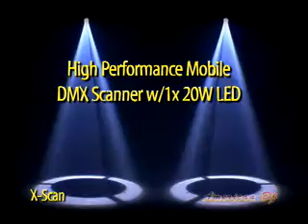X-Scan LED by American DJ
Product: X-Scan LED
American DJ LED Advantages:
• Extremely Long Life (50,000 hr. rated)
• Very low power consumption - connect more units in a single circuit
• Runs extremely cool! - NO Duty Cycles! - Run all night!
• Razor sharp beams

Specifications:
• High performance mobile DMX scanner with 1 x 20W LED source
• 8 Colors + White
• 8 Gobos + Spot
• Separate Color & Gobo Wheels
• 6 DMX Channels
• 4-Button menu system LED Display making it easy to navigate
• 3 Operational modes: DMX controller, Master/Slave & Sound Active
• Built-in lighting programs
• Pan/Tilt Inversion Mode: When using 4 scanners in master/slave scanner 1 & 3 sync opposite scanner 2 & 4
• Sound Active
• Audio sensitivity knob
• Compact & portable design
• Run All Night - High velocity fan keeps unit cool - No Duty Cycle!
• Manual focusing lens
• Gobo Shake effect
• Strobe effect in every color
• 13-degree beam angle
• X/Y mirror movement
• Stepper motors with micro stepping
• DMX-512 protocol
• Fan cooled
• Hanging Bracket Included
• Output similar to a 250W Halogen lamp
• Multi-voltage operation: 100V~240V 50/60Hz- IEC socket (Auto Sensing feature: unit automatically senses the voltage when power is connected)
• Dimensions (LxWxH): 15 x 7.87 x 6 / 386 x 200 x 150mm
• Weight: 10 lbs. / 4.4 kgs.
• Optional controller: easy-to-use American DJ UC3 controller (sold separately)